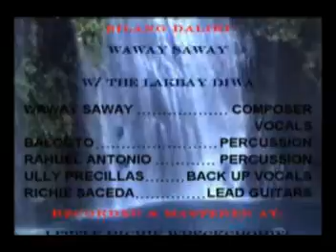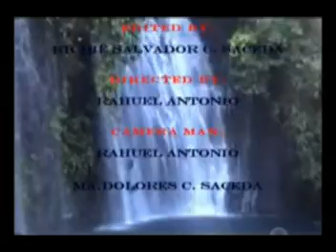WAWAY MTV- BILANG DALIRI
Bilang daliri